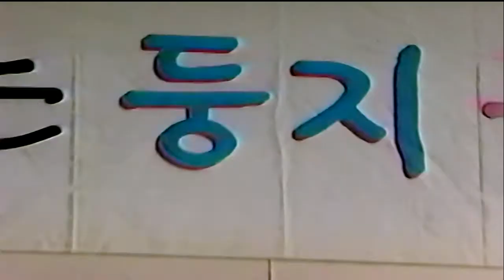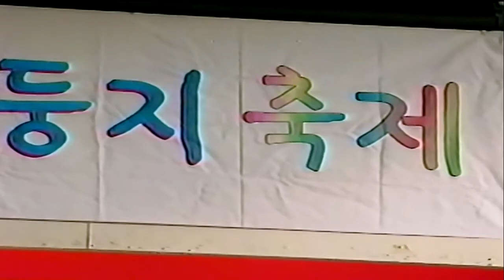모모 둥지 유치원 축제 3번총7편중